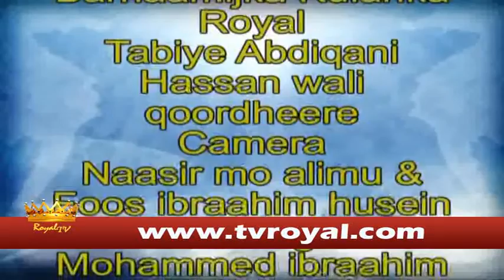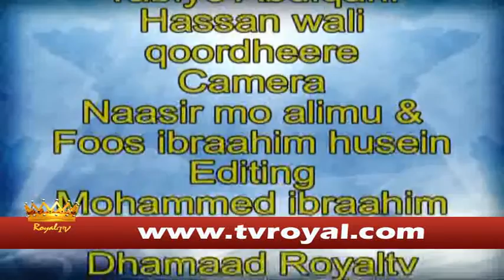Barnaamijka Kulanka Royal nairobi kenya